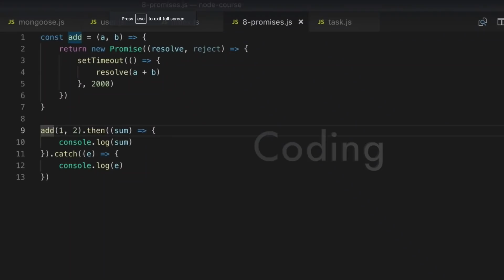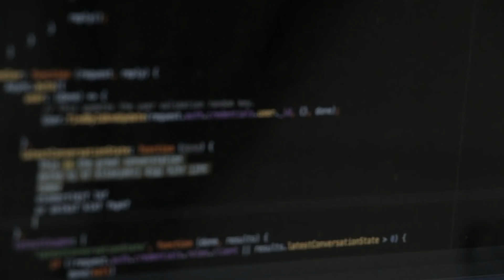The Node.js Master Class By Codesfunnel.com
The Node.js Master Class is NOT just another online course, this program is designed to help you to learn to develop real-world application and to start your online coding business.

Whilst most other online-course providers just give you a bunch of videos to watch, we will build large projects that helps you synthesize the chapter materials into one body of knowledge.

Starting your online coding business with large projects is possible now.

With Our Master Class You Will

- Learn what Node.js is and how it works.
​- Build apps with no framework, no NPM and no dependencies.
​- Get a step-by-step blueprint for massive success on Node.js.
​- Build a RESTful API from scratch.
​- Build a web app graphic user interface (GUI).
​- Build a command line interface.